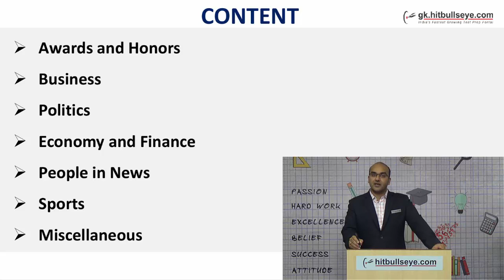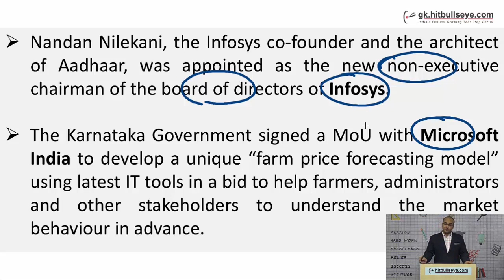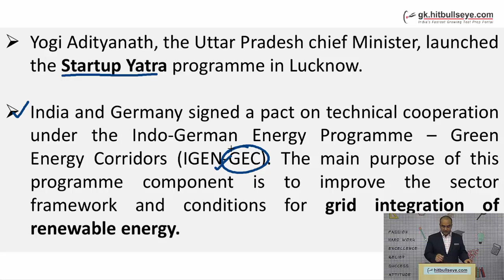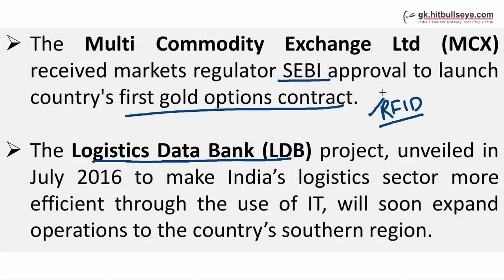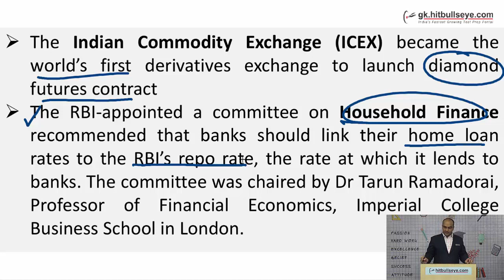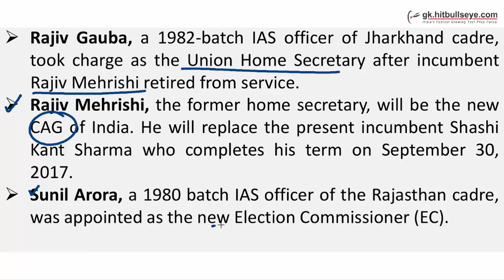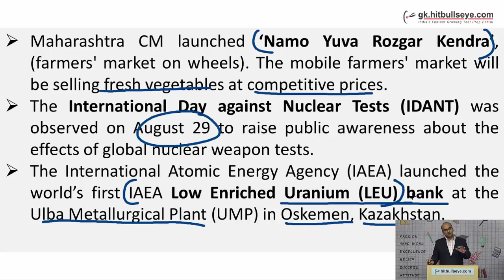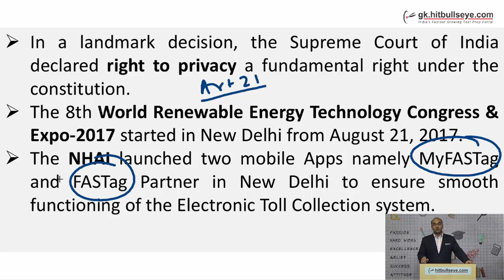Current Affairs (August 2017)